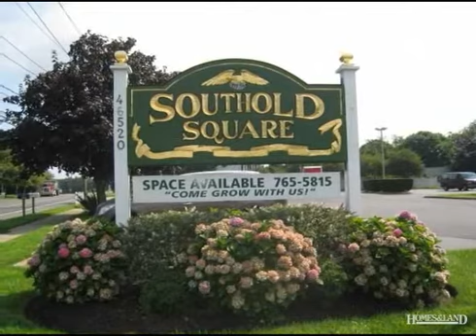$1,900 House for Rent in SOUTHOLD 11971. Call Thomas J McCarthy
Southold Square Unit 5, Southold's Busiest Shopping Center, Rarely Vacant, In Southold's Best Retail Shopping Location. Plenty Of Activity Day & Evening. Opportunity To Lease A Prime Retail/Business/Office Or Food Space.Terrific Opportunity To Grow Your Business W/Southold's Top Merchants Contributing To Your Exposure. Nys Traffic Count 14,000.